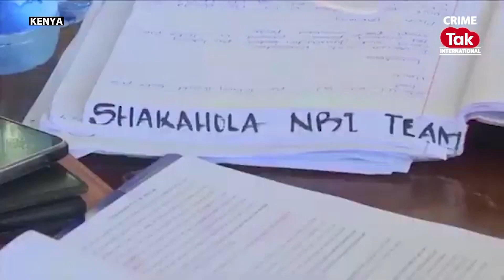The Case Where Identifying Bodies Exposed Death Mysteries...|CrimeTakInternational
Kenyan prosecutors have arrested Collins Jumaisi Khalusha, 33, accused of being a "psychopathic serial killer." He allegedly confessed to murdering dozens of women and disposing of their bodies at a Nairobi quarry. Detectives found incriminating items at his home, including mobile phones, identity cards, and items used to wrap the victims. How did Khalusha evade capture for so long? let's unravel...
Crime Tak International is your go-to destination for crime stories and coverage spanning every corner of the globe. From high-stakes heists in bustling metropolises to the intricate web of organized crime syndicates, our investigative series leaves no stone unturned. Unravel the mysteries behind complex cases, and gain insight into the modus operandi of the criminal minds. Be a part of Crime Tak International as we journey across borders, languages and cultures uncovering the compelling narratives that define the world of crime.